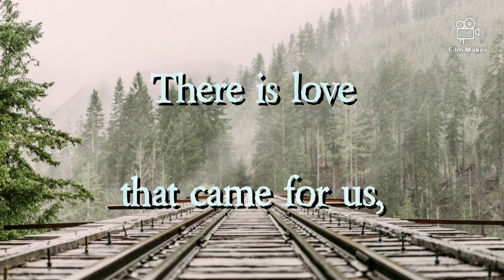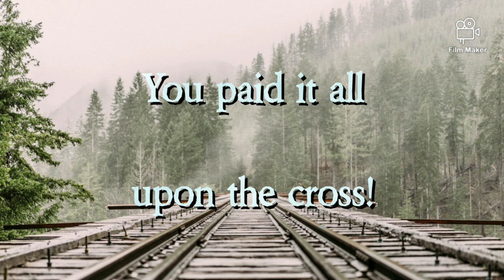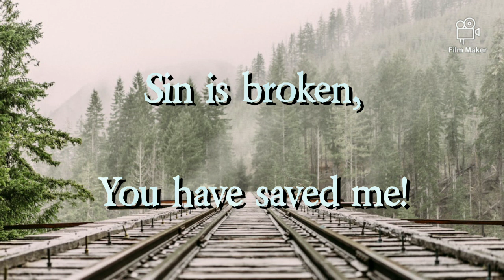Stronger | Hillsong | Lyrics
These are the lyrics to 'Stronger' by Hillsong Worship.